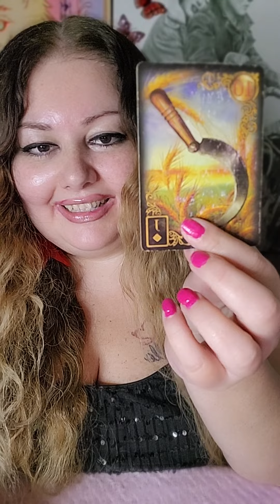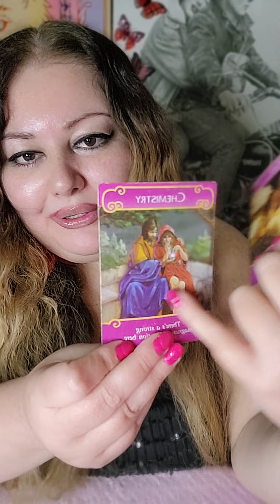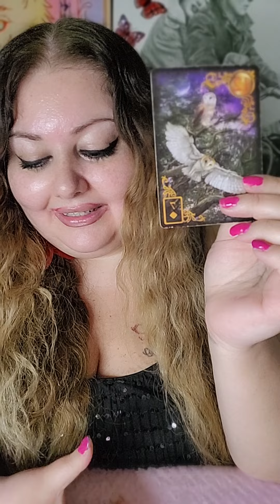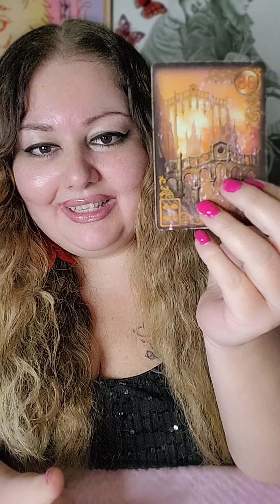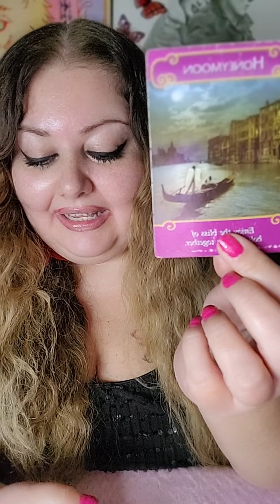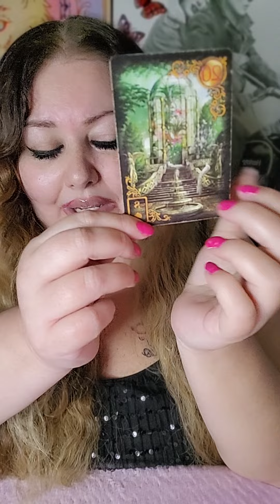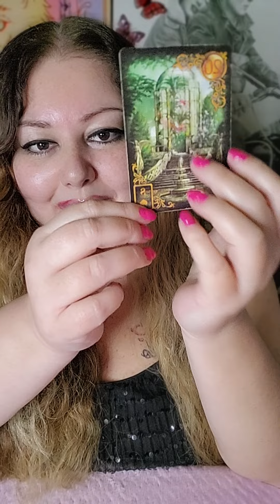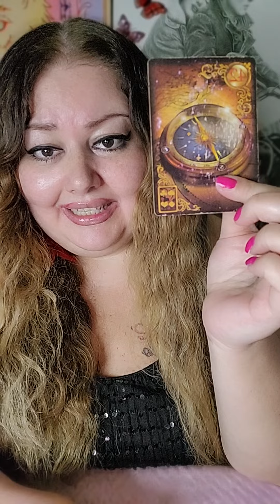😍🤩SAGITTARIUS ♐️ A LITTLE LOVE PREDICTION 2024! 🎆 🥂 😍 ❤️ 💘 🫶 🎆